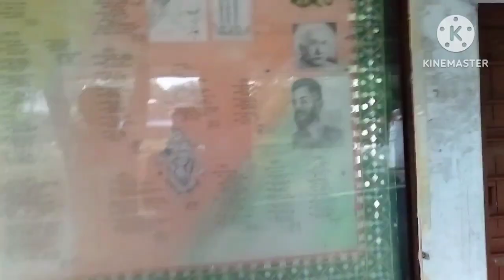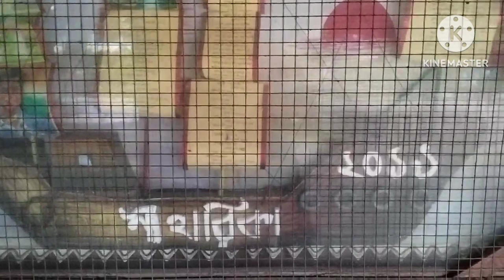অনেক দিন পর আমি আমার স্কুল এ গেলাম